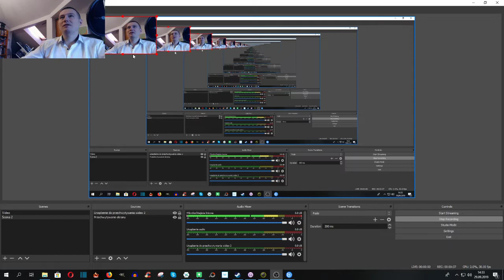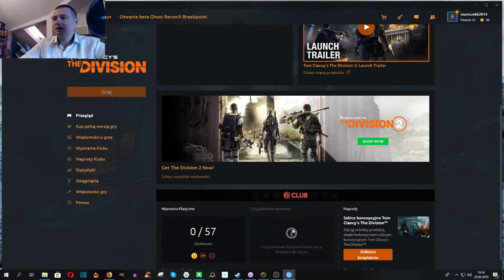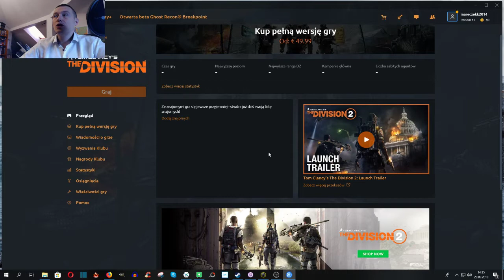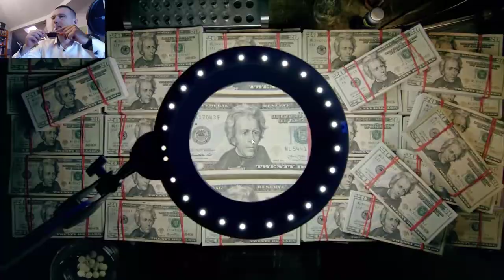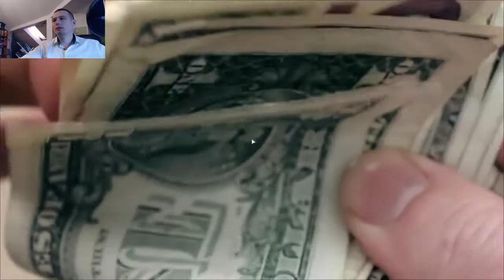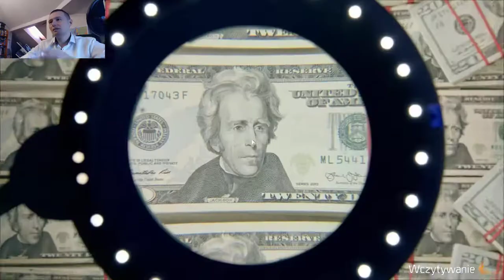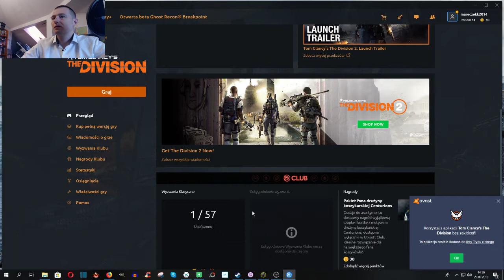Tom Clancy's The Division - miłe złego początki.